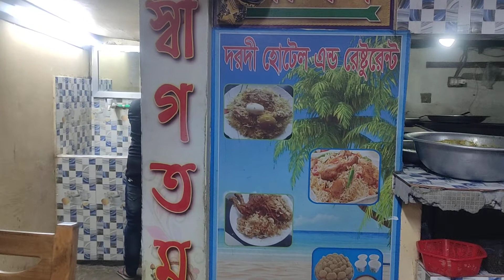যে হোটেলে ফ্রিতে খাবার পাবে ক্ষুধার্ত অর্থহীন এবং হোটেলটিকে অভিজাত করার চেষ্টা Prince Dishary Vlog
A hotel that gets free food is a waste of money and an effort to make the hotel look elite,  Prince Dishary Vlog